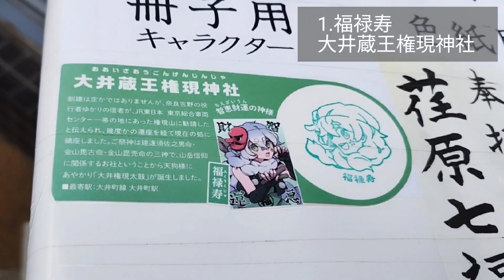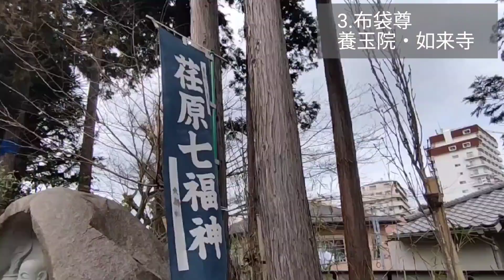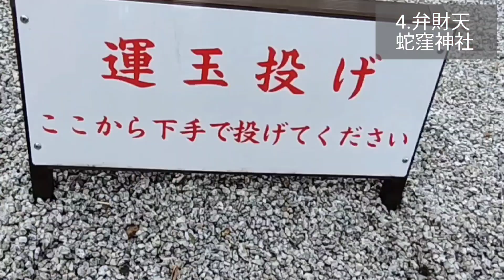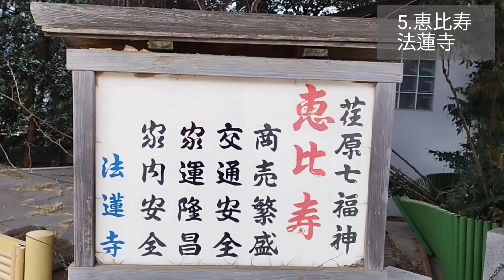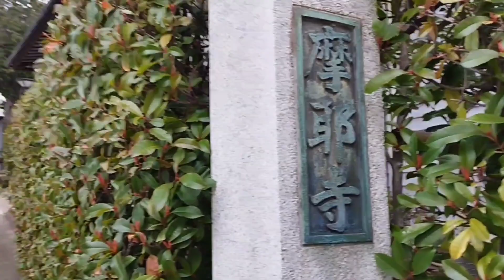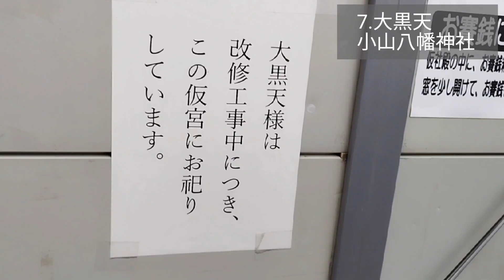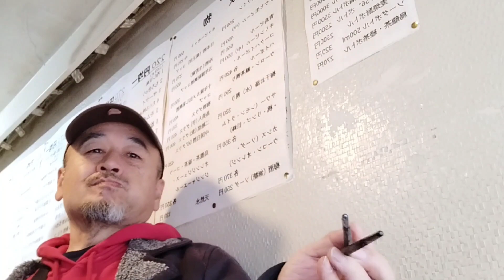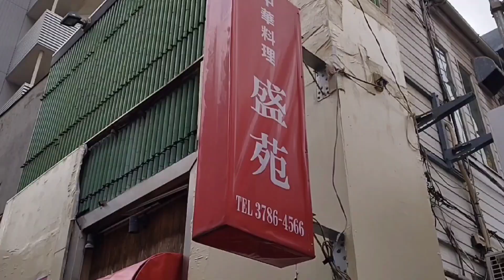荏原七福神めぐりから中華立ち飲み Ebara Seven Lucky Gods【土曜散歩 第62回 Saturday Walk】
2024/3/2【毎週日曜日更新】
歩いて飲む
Tokyo walking tour

大井町駅から武蔵小山駅まで散歩（ウォーキング）
Ebara Seven Lucky Gods

・七福神めぐりとは

家内円満・商売繁盛・長寿・福徳・智恵・厄除・富貴…
たくさんの福をもたらす七福神は、日本古来から大切に育てられた伝統的行事です。
正月松の内（1月1~7日）にお参りするのが、特にご利益があるとされ、
また"七"にあやかって"七の日"にお参りするのも良いと言われております。

Family happiness, rich business, longevity, wisdom, removing bad luck, achievement ...
Seven fortunate gods are traditional events that continue from ancient times in Japan.
It is said that the New Year (January 1 - January 7) is particularly beneficial, and it is said that it is good to go to "7th" too.

・"荏原"の地と七福神

荏原（えばら）の地名は「万葉集」にも登場する、古くからの由緒ある土地です。
この地に流れる歴史を、探求してみませんか？
平安末期に小山八幡神社・権現神社が、鎌倉末期〜室町時代に法蓮寺・天祖神社・東光寺が、江戸時代初めに養玉院・摩耶寺が創立されました。
それぞれ格調高い七つの社寺で、七福神の福をぜひお授かりください。

EBARA's place name is also a venerable land that has appeared in "Manyoshu" as well.
Let's explore the history flowing in this area!
Koyama-Hachiman-Shrine · Gongen-shrine was founded in the late Heian period, Houren temple · Tensho-shrine · Toukou -temple was founded in the late Kamakura-Muromachi era, and Yougyoku-in · Maya-temple was founded in the early Edo period .
Let's get the blessings of the Seven Lucky Gods at seven shrine temples, each one of the highest grade.

・福禄寿　大井蔵王権現神社
・毘沙門天　不動院・東光寺（天台宗）
・布袋尊　養玉院・如来寺（天台宗）
・弁財天　蛇窪神社（天祖神社）
・恵比寿　法蓮寺（日蓮宗）
・寿老人　摩耶寺（日蓮宗）
・大黒天　小山八幡神社

00:53 荏原七福神めぐり

11:13 中華立ち飲み　盛苑